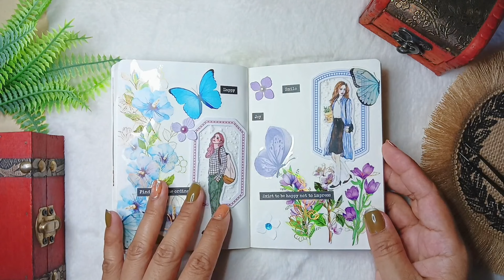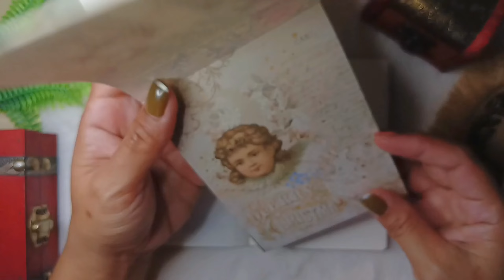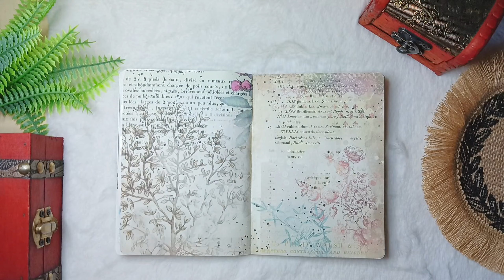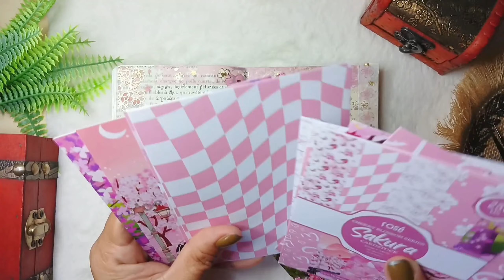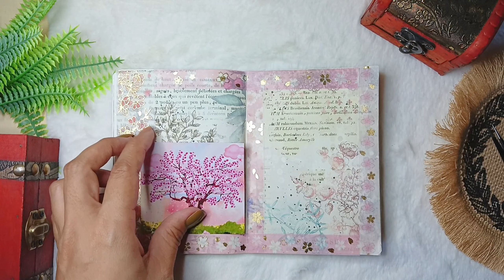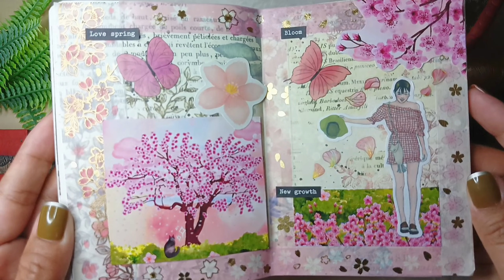Journal With Me Aesthetic | 🌸 Cherry Blossom | Sakura Theme 🌸